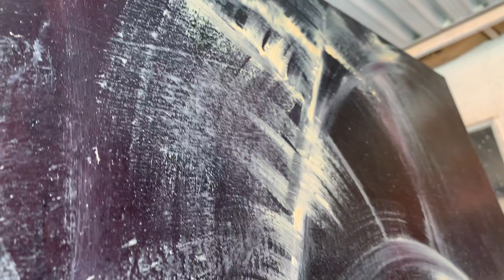CELESTIAL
Extended conversation with the artist Robert Tahar about his painting "Celestial".
- Oil on Canvas   48x36 in (122x92 cm)

Camera work and editing by Axel Bali (IG: @axel.bali)